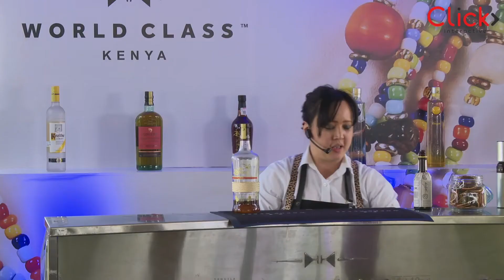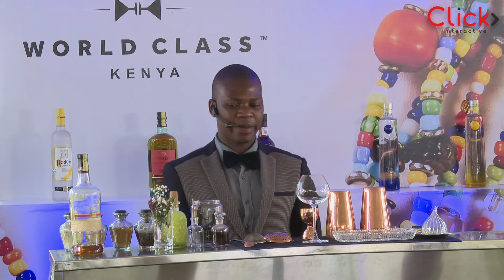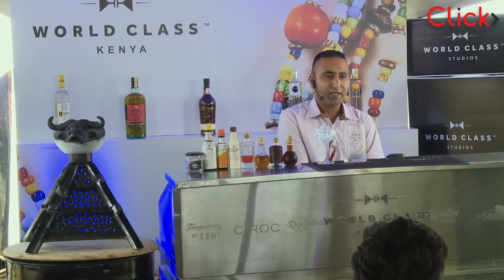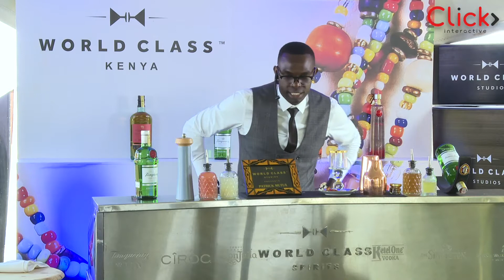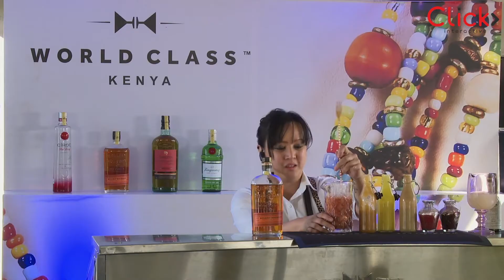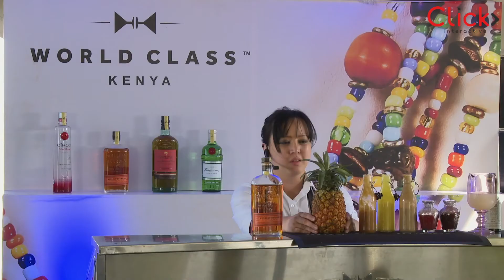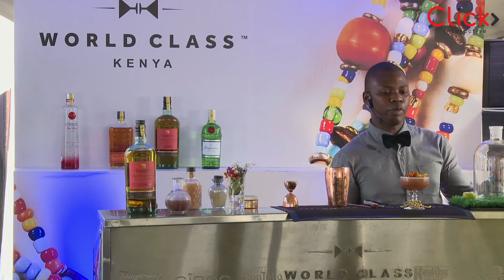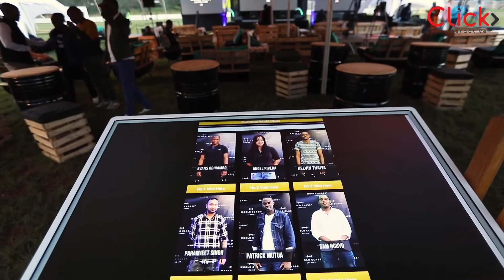World Class Kenya 2018 Finals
This is how it went down on the finals.